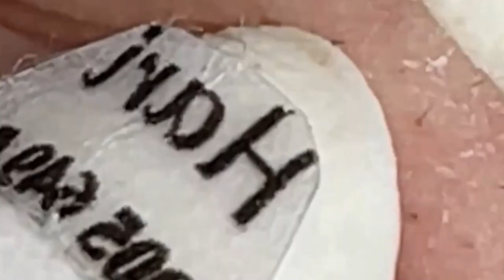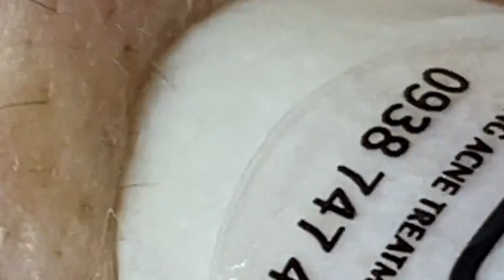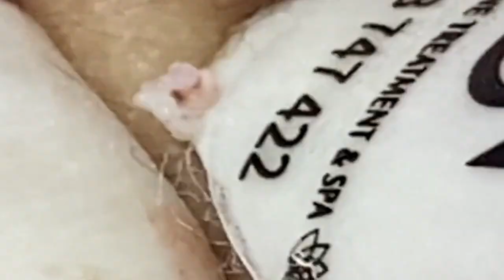العناية بالبشرة الفاخرة اليومية للوجه مع وكالة ناسا NASA 7305